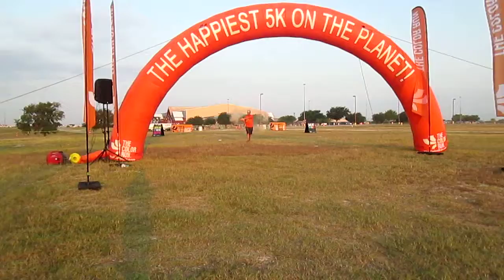The Color Run with Jay and Alan